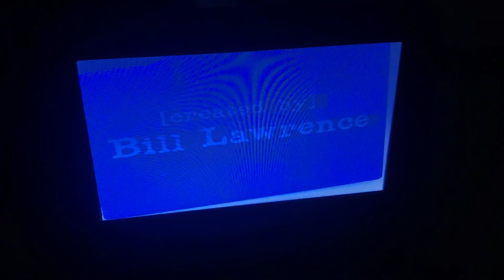Scrubs Turk's Ringtone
Turk: Mom Not Now